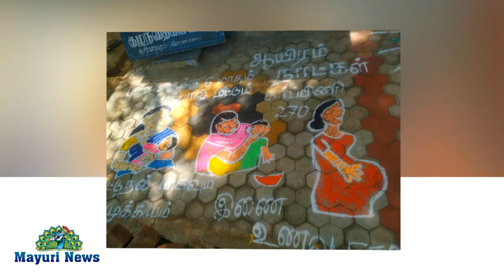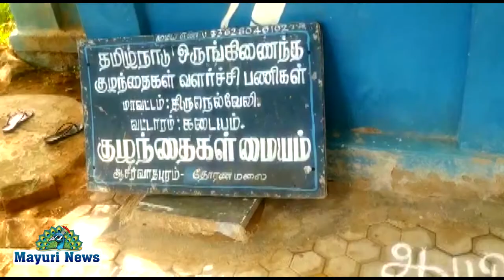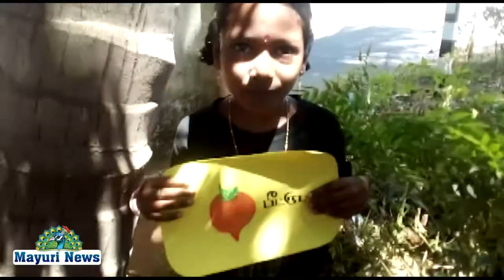கடையம் வட்டார ஒருங்கிணைந்த குழந்தை வளர்ச்சித் திட்டத்தின் கீழ் செயல்படும் அங்கன்வாடி தோரணமலை மையம்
அங்கன்வாடி தென்காசி மாவட்டம் கடையம் வட்டார ஒருங்கிணைந்த குழந்தை வளர்ச்சித் திட்டத்தின் கீழ் செயல்படும் அங்கன்வாடி தோரணமலை மையம்